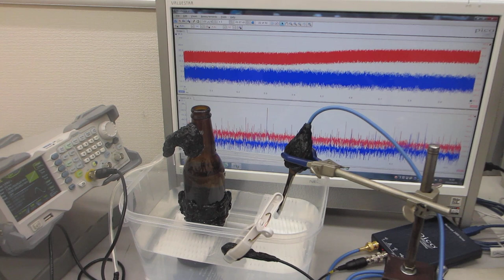超音波の音圧測定解析システム（超音波テスター）ーー超音波の伝搬状態を測定・解析・評価する技術ーー（超音波システム研究所）